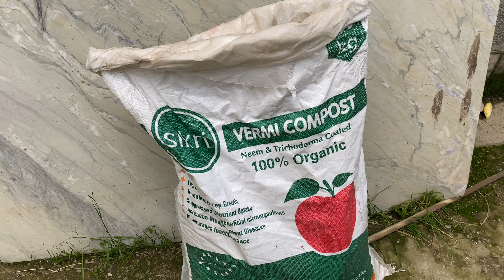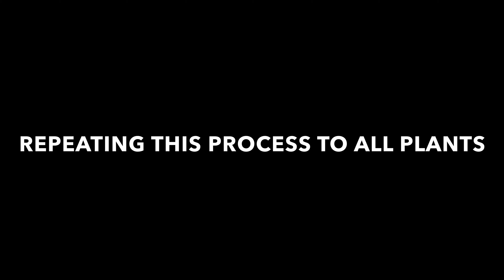How to add fertilizer to the ornamental plants and flowers. | Full detail